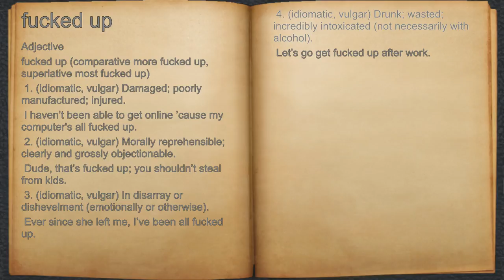What does fucked up mean?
A spoken definition of fucked up.

Intro Sound:
Typewriter - Tamskp